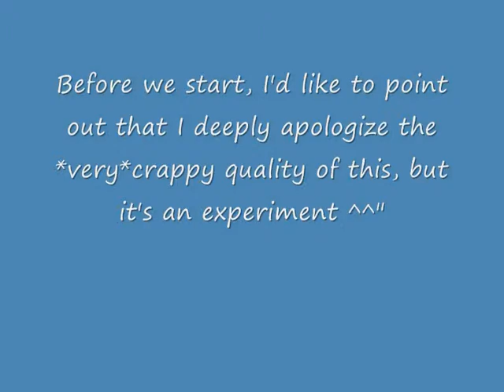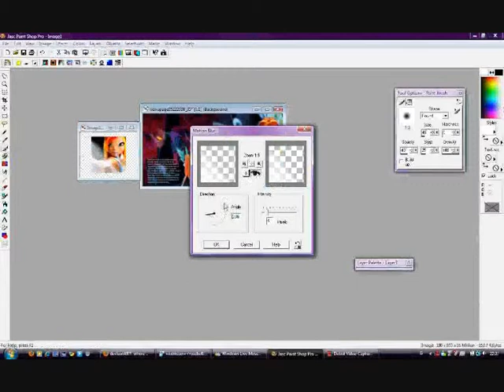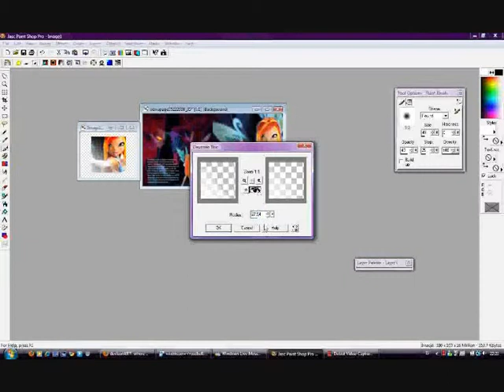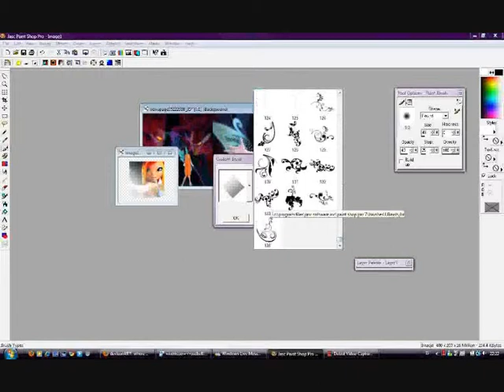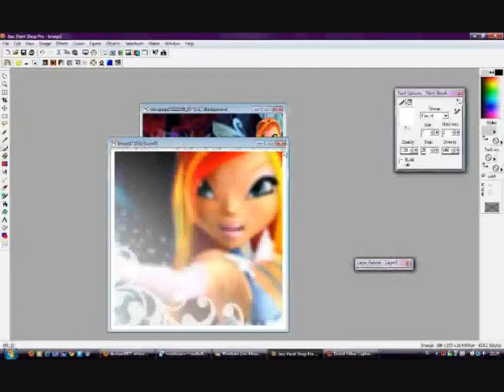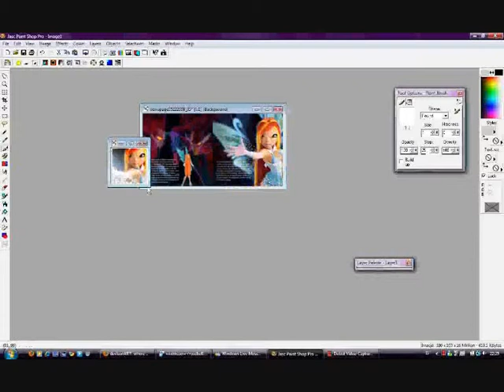Icon walkthrough expirement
Just expirementing with capturing me making a random icon xd And I was kinda doing random stuff in it aswell. Sorry for how slow I am.

character is Bloom from Winx Club, program is Paint Shop Pro 7.